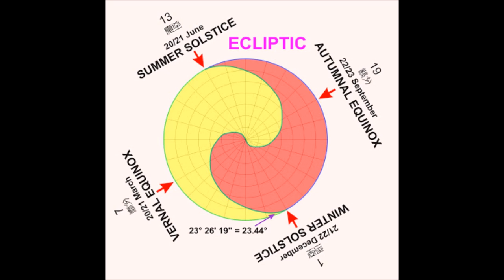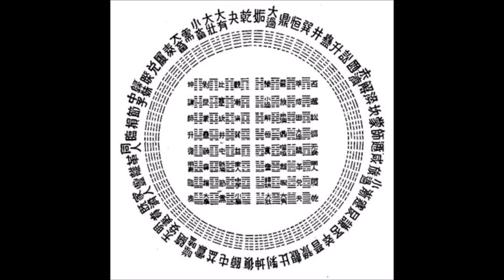I Ching Music to Meditate on Hexagrams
It is said that Fu Hsi received the images of the trigrams  from patterns on the back of a tortoise which emerged upon a riverbank where he was meditating. This seems to have determined the form that Chinese divination was to take for the next two-thousand years, for "Plastromancy," which is divination by tortoise shells, was the preferred method of consulting the oracle at least until the time of King Wen. The technique involved writing a question upon the plastron (the flat, segmented underside of a tortoise), which was then manipulated with a red-hot poker until it cracked. The pattern of cracks determined the message, which was then interpreted by a shaman trained in the tradition. Interestingly enough, this was usually the Emperor, a king, or some other ruling official.